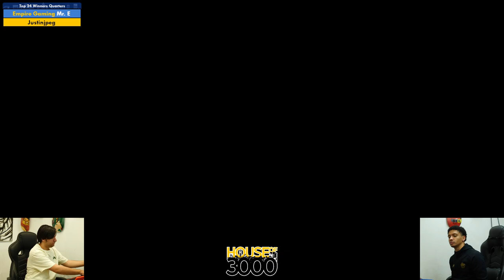Xeno335 Top 24 Winners Quarters Mr E vs Justinjpeg